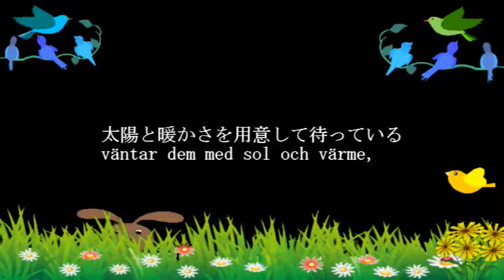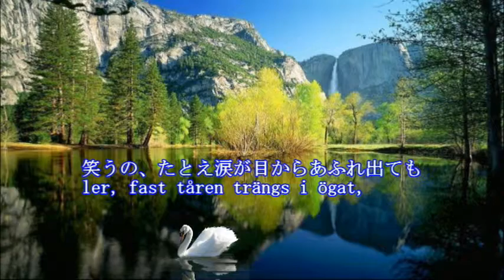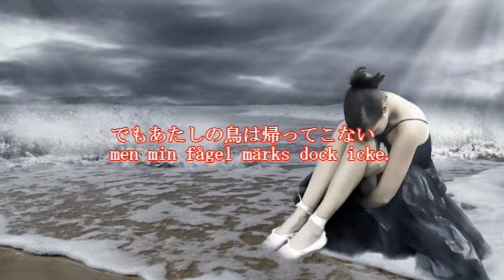【初音ミク】シベリウスOP36-2 「でも私の鳥は帰ってこない」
説明 Jean Sibelius: OP.36-2 6 Songs_ “but my bird noticeable yet not”
（men min fågel märks dock icke）;Swedish (スウェーデン語)
Voice of singer:Miku Hatsune(VOCALOID Software)